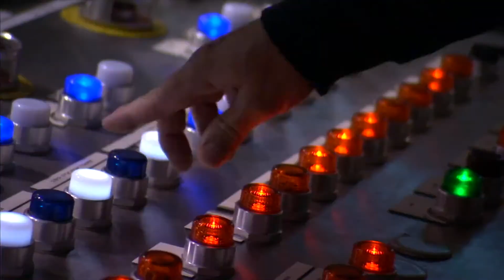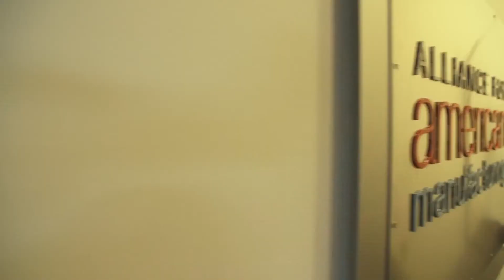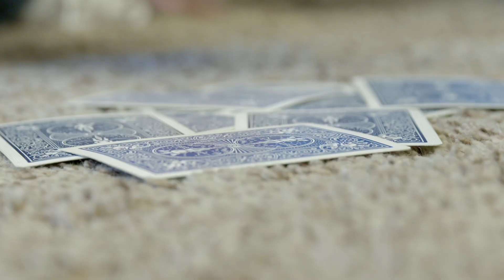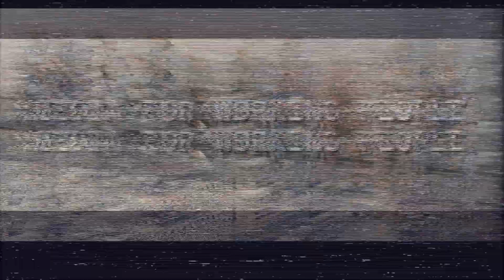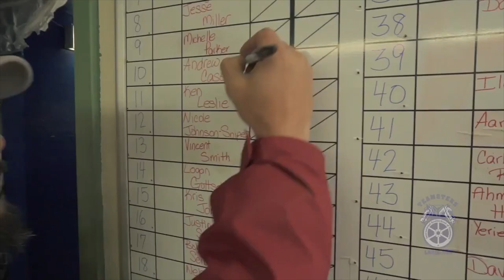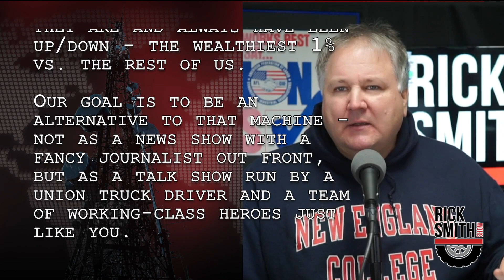The TV Show | 9-1-23